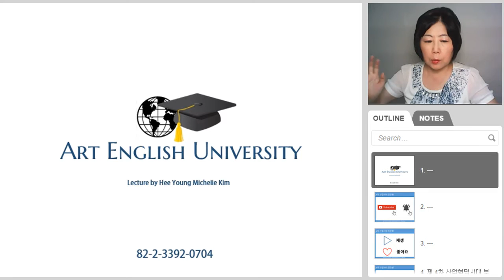4차 산업시대 우리 아이 어떻게 키워야 하는가?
미래를 대비하여 우리 자녀를 위해 특정한 기술보다 아래 다섯 가지 소양을 갖춘 어린이로 키워야 한다. 1.  1. 전산적인 사고 (Computational Thinking) , 2. 디자인 사고(Design Thinking)  , 3. 창의력 (Creativity) 4. 협업 (Collaboration),
5. 커뮤니케이션 (Communication) 이 다섯가지를 갖춘 인간형이 미래의 인간형이다.